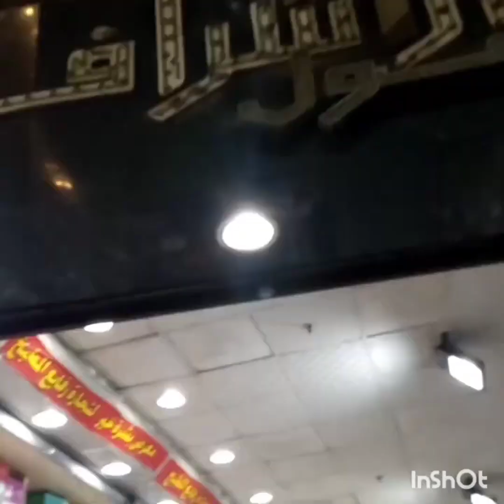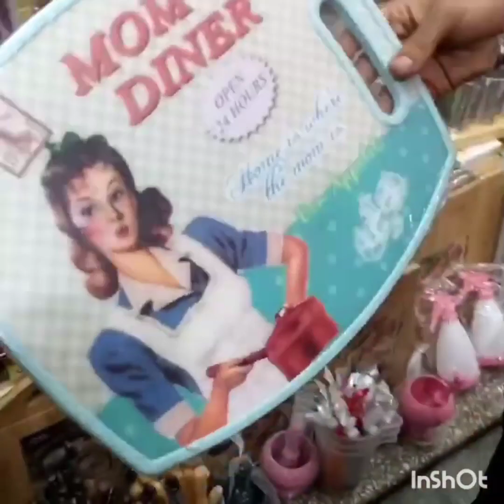اكتشاف جديد لاول مره 😱 في درب سعاده في جميع رفايع 🧑‍🍳وديكورات المطبخ التركي واحداث كوسترات 🙈